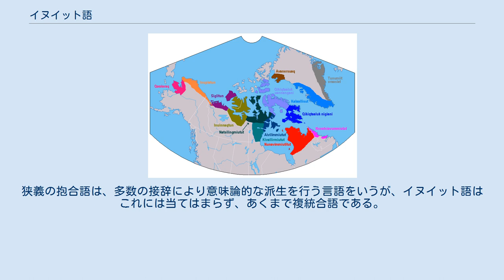イヌイット語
エスキモー・アレウト語族
イヌイット語の分布と方言 イヌイット語は、北アメリカ極北部のグリーンランド、カナダ、アラスカ等に住むエスキモー系民族イヌイットの固有言語である。
 社会言語学的な分類として、カナダのイヌクティトゥット語とグリーンランドのグリーンランド語（カラーリット語）に分けられる。
ただし、イヌイット語内の多様性は大きいものの、国境の両側で特に大きな違いがあるわけではない。
 かつては他称（蔑称）の「エスキモー」が使われたが、現在特にカナダのイヌイットはこの呼び方を嫌い、「イヌイット」というのが普通になっている。
「イヌイット」は一民族の名であり、アラスカのユピックなど他の民族は「イヌイット」と自称することは決してない。
アラスカでは、イヌイットも他の民族も従来通り「エスキモー」と自称している。
 「イヌイット語」はエスキモー・アレウト語族に属し、アラスカ西部やチュコト半島のユピック語に近い言語である。
 イヌイット語とエスキモー語は混用されることもあるが、エスキモー語というのはイヌイット語、ユピック語など複数の言語の総称であり、エスキモー諸語とも言う。
イヌイット語もいくつかの方言からなり、これらを別の言語とみなすこともでき、イヌイット諸語とも言う。
離れた地方では互いに理解できないこともあるが、違いは連続的で明確に分類できるものではない。
 話者はグリーンランドで5万2000人、カナダで3万人、アラスカで3400人、ロシアで450人、ほかにデンマーク本国など、全世界で9万人ほどと見積もられている。
アラスカ・エスキモーでもイヌイット語を話さなくなった人が多く、ロシアではさらに減少しつつあり消滅が危惧される。
上記のようにグリーンランドとカナダでは一部方言が公用語とされ、部族単位で教育も行われている。
 一般的にはラテン文字で表記されるが、カナダでは独自のカナダ先住民文字が使われている。
 イヌイット語はエスキモー・アレウト語族に属し、ユピック語と近く、またアレウト語ともやや遠い関係にある。
この語族はアメリカ・インディアン諸語とは全く異なり、シベリア方面の言語と関係があるとの説もあるが証明されたものではない。
 エスキモーはベーリング海峡周辺（アラスカ西部・チュコト半島）を原住地として東へ移動したと考えられており、イヌイット語はこの方面で話されるユピック語から分化したとの考えもある。
グリーンランドではヴァイキングが入植した13世紀にはすでにイヌイット語が話されていた。
 母音は基本的には[a]、[i]、[u]の3つ（場合により[e]、[o]の発音になることもある）で、長短の区別がある。
音節はCVC型で、長母音は2モーラとして扱われる。
 文法的には典型的な複統合語（いわゆる抱合語の一種*）として知られる。
これは一つの文に相当する意味が様々な接辞として動詞の中に含まれて表現される性質である。
また能格言語である。
これらはエスキモー・アレウト語族の基本的性格と考えられるが、アレウト語では複統合性はかなり退化している。
複統合語は広義の抱合語に含まれる。
狭義の抱合語は、多数の接辞により意味論的な派生を行う言語をいうが、イヌイット語はこれには当てはまらず、あくまで複統合語である。